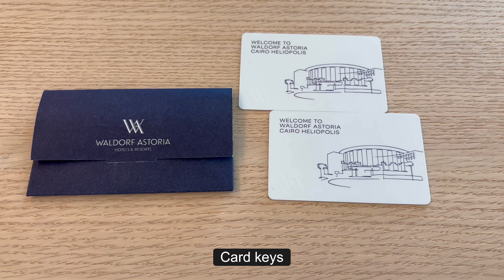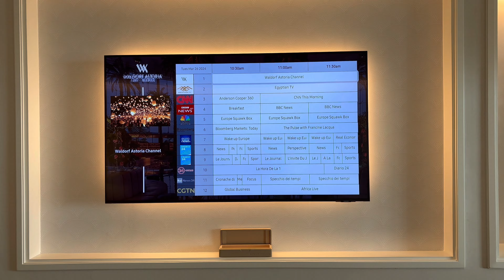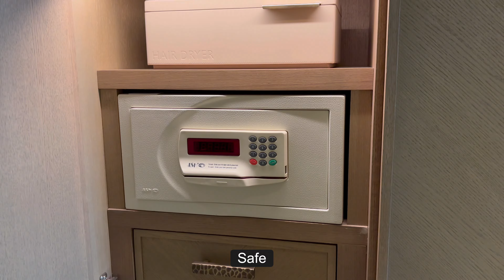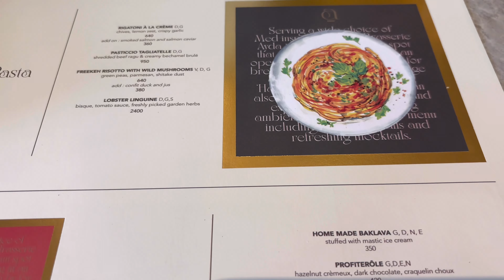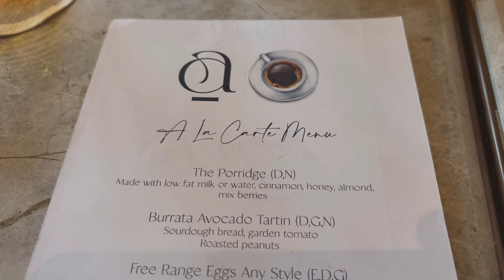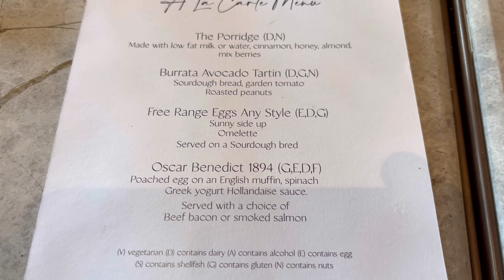Waldorf Astoria Cairo Heliopolis – Full Tour of Luxury, Dining, and 5-Star Amenities in Egypt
We stayed here on our last night in Cairo and really had an amazing time. The room was lovely and modern, the breakfast buffet was impressive and the staff were all friendly and helpful. This hotel opened in August 2023 so it is still very new. The spa and the business center are therefore yet to open.